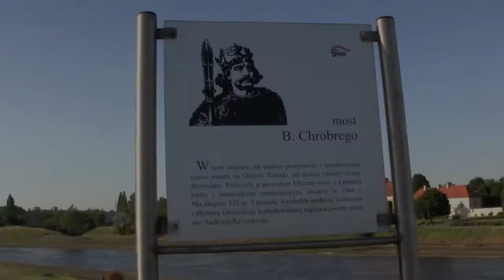Ostrów Tumski w Poznaniu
Poznan,Poland, East Europe